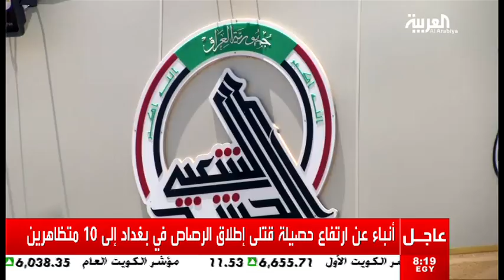درگیریها در بغداد - در میدان خلانی و پل سنک -۱۵آذر۹۸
تلویزیوهای العربیه و الحدث گفتند ۱۳ تظاهرکننده کشته و دهها تن بر اثر شلیک گلوله توسط افراد مسلح به معترضان در میدان خلانی بغداد مجروح شدند.
خبرنگار تلویزیونهای العربیه و الحدث در بغداد تأکید کرد که افرادی از شبه‌نظامیان عصائب الحق با لباس غیرنظامی به تظاهرکنندگان شلیک کردند.
وی افزود: افراد مسلح که از خودروهای شهری استفاده می‌کردند وارد میدان خلانی شده و بر روی تظاهرکنندگان آتش گشودند.
این منابع گزارش کردند که شلیک به تظاهرکنندگان از مسافت نزدیک انجام شد.

العربیه نوشت: چند خودرو از سمت شرقی وارد میدان خلانی شدند. در این خودروها افراد مسلح نقابدار حضور داشتند و علیه تظاهر کنندگان شروع به تیراندازی نمودند و به پل سنک که نزدیک این میدان و در سمت غربی آن قرار دارد رفتند. متعاقباً اقدام به شلیک کور نمودند که بر اساس آمار اولیه منجر به بر جای ماندن تعدادی کشته و دهها مجروح شد و احتمالاً این آمار رو به افزایش است. قبل از این اقدام نیز برق این منطقه قطع شد و سپس شلیک انجام گرفت.
سایت گاردین نوشت: بعد از این‌که شبه‌نظامیان مورد حمایت رژیم ایران به منطقه معترضان هجوم آوردند، بیش از دهها نفر در میدان بغداد که به یک نقطه کانونی برای تظاهراتهای ضددولتی و ضدایرانی تبدیل شده، با چاقو مورد حمله قرار گرفتند...تعداد زیادی از واحدهای حشدالشعبی، که به‌وسیله رژیم ایران تمرین داده و مجهز شده‌اند، به میدان تحریر فرستاده شده بودند.